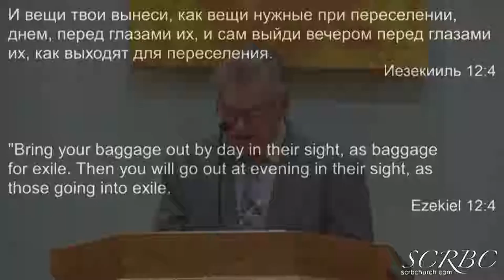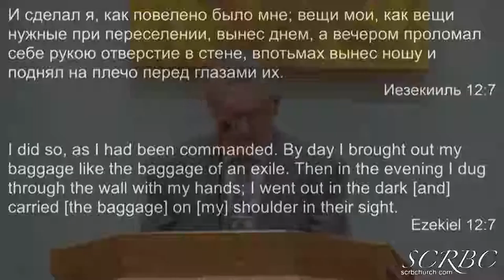2018 12 29 gavrilov